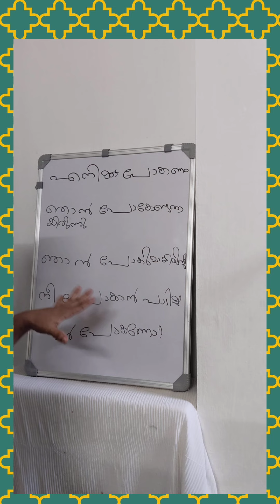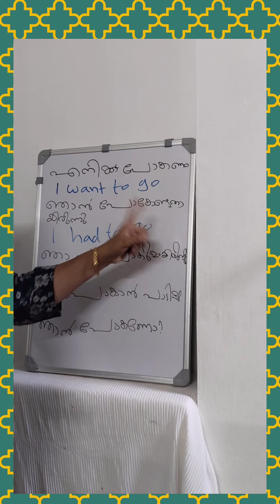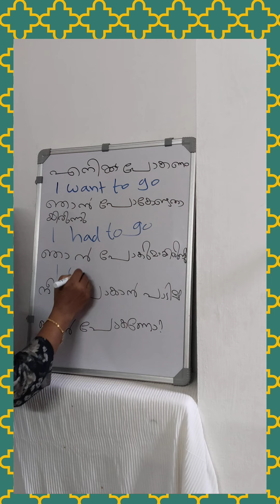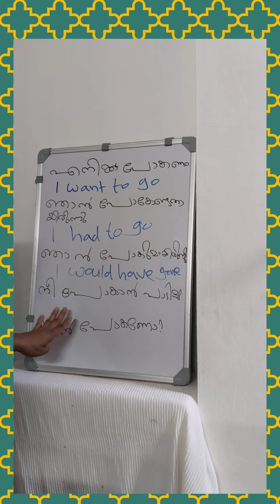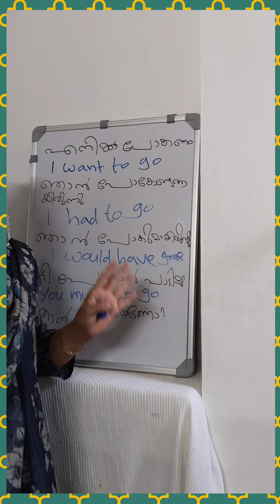Spoken English Class Malayalam /Rishu's Palace